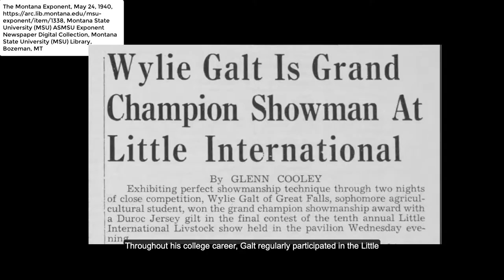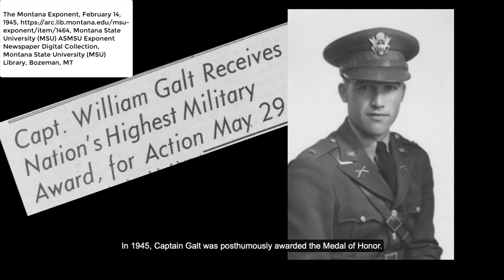Stories Behind the Objects | William Wylie Galt Memorial Trophy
Take a close-up look at a Museum of the Rockies artifact in 5 minutes or less!

Learn about the life of Montana State College graduate William Wylie Galt, and explore how his service during World War II in the Italian campaign resulted in the creation of this trophy.